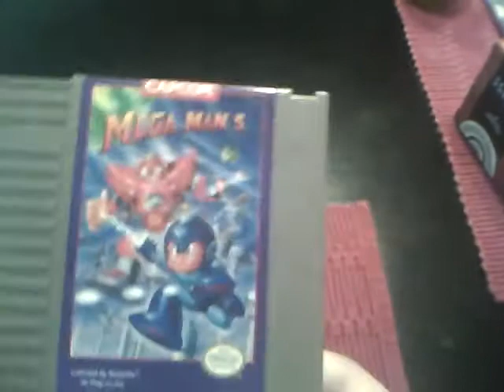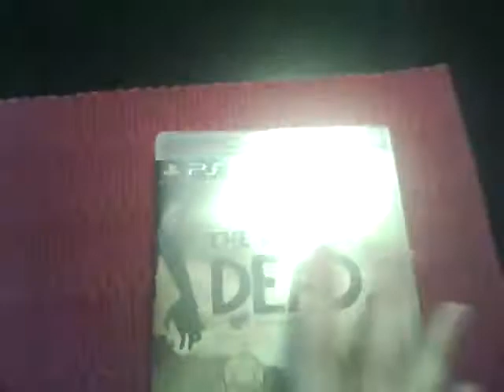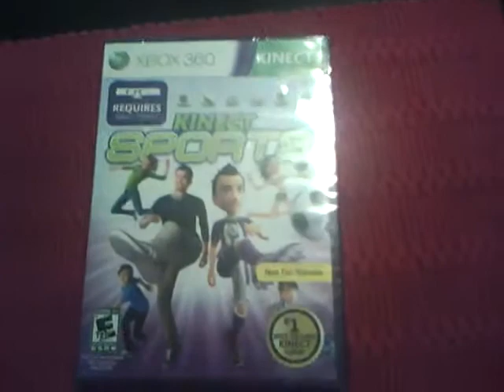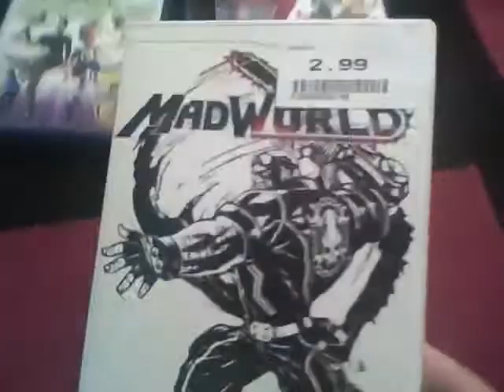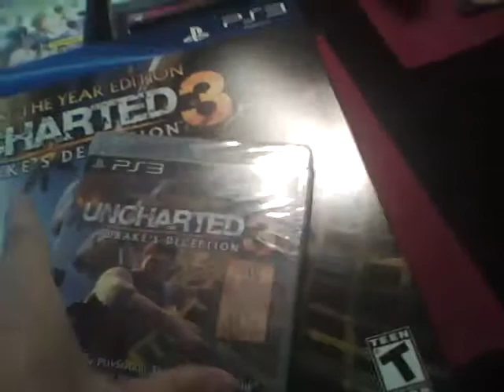Birthday gifts/ June pick ups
gots some gifts n games